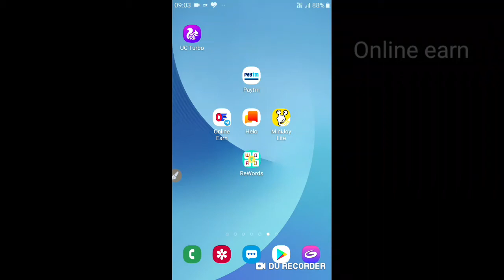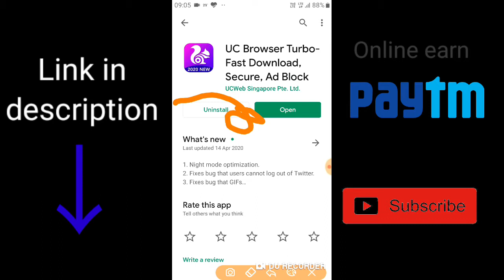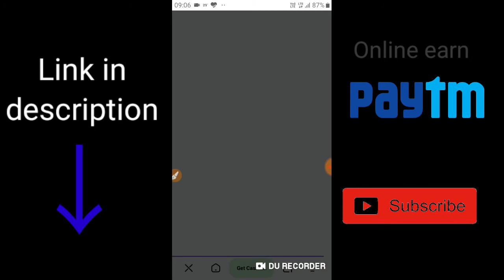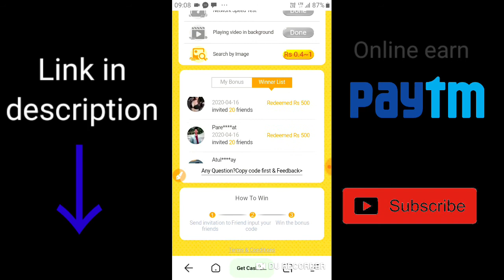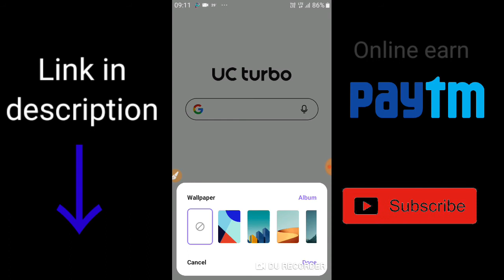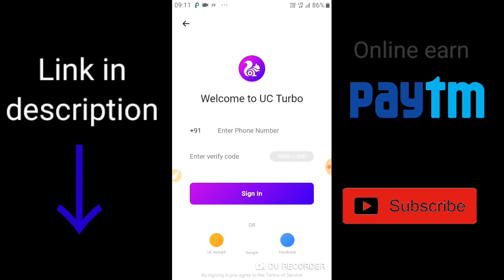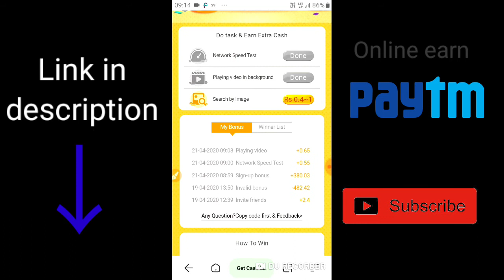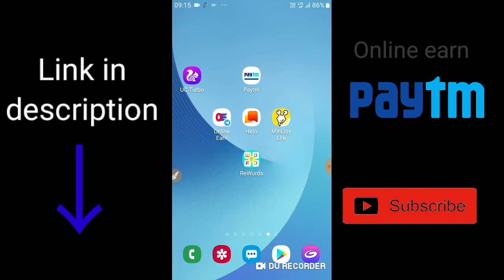இந்த trick use பண்ணி தினமும் 5000 ரூபாய் வரை சம்பாதிக்கலாம்IIUc browser super offer IIOnline earn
Uc browser offer link

multiple clone app